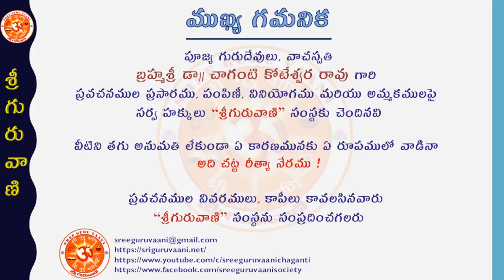“Sampoorna Ramayanamu" - "Yuddhakanda" Day-41 by Brahmasri Chaganti Koteswara Rao garu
2009వ సంవత్సరములో గుంటూరులో పూజ్య గురుదేవులు "ప్రవచన సార్వభౌమ", "వాచస్పతి" బ్రహ్మశ్రీ డా|| చాగంటి కోటేశ్వర రావు గారు "సంపూర్ణ శ్రీమద్రామాయణము"ను 42 రోజులపాటు దీక్ష వహించి, గొప్ప తపస్సు వలె చేసిన ప్రవచన అమృత ధారలోంచి -  యుద్ధకాండ - 6వ భాగము ప్రవచనము